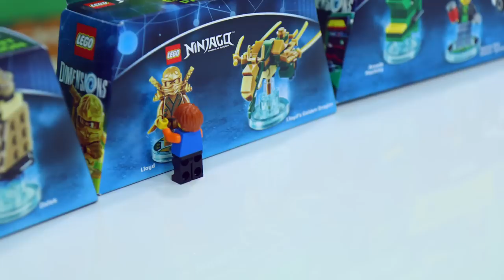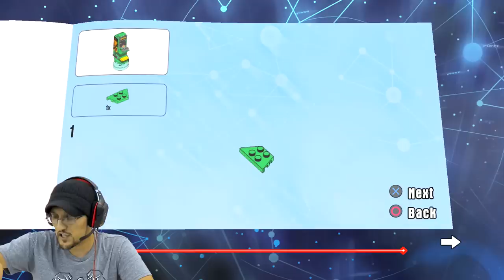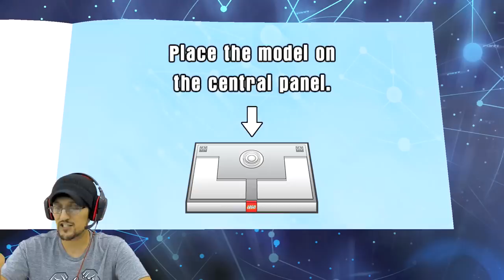PIKACHU LEGO DIMENSIONS POKEMON Midway Arcade Fun! (Lets Build & Play LEGO Dimensions #18)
Brick & Betty from the Soon-To-Be Popular Youtube Channel "Brick And Betty" takeover the build of FGTEEV Duddy's remaining Lego Dimensions sets!
Pikachu also stops by for some silly madness and goofy fall-downs as Duddy plays Midway Arcade (Retro Wreckage) Lego Dimensions Pack 71235 w/ Gamer Kid, Arcade Machine & G-6155 Spy Hunter.  This is the last Lego Dimensions Year One video we'll make as we await YEAR 2 levels and characters such as: Sonic the Hedgehog Level Pack (71244), Fantastic Beasts and Where to Find Them Story Pack, Gremlins Team Pack (71256), Adventure Time (71245), Knight Rider, A-Team, Ghostbusters Story Pack 2016, Harry Potter, E.T. the Extra-Terrestrial Fun Pack (71258), Mission Impossible (71248) and tons more!! SO EXCITED!!!

Beba Ba Leep Bop Beleeda Bop Pllllhhh!